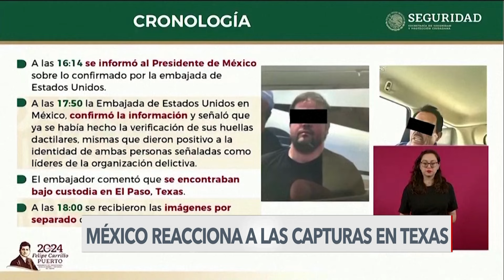Gobierno de México revela que “no participó” en la captura de “El Mayo” Zambada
El gobierno mexicano reveló este viernes que “no participó” en el operativo de Estados Unidos para detener el jueves en Texas a Ismael “el Mayo” Zambada, cofundador del Cártel de Sinaloa, y a Joaquín Guzmán López, uno de los hijos de “El Chapo” Guzmán. Nos informa Miguel Ángel Boizo desde México.